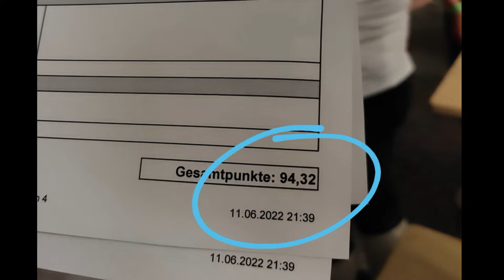Marktmusik Scharnstein Redtenbacher Marschwertung in Nussbach 2022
Am 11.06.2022 fand in Nussbach die Marschwertung des Bezirkes Kirchdorf statt. Unter 20 teilnehmenden Vereinen erhielt die Marktmusik Scharnstein Redtenbacher unter der Führung von Bezirksstabführer (Gmunden) Franz Gruber in der Stufe D die höchste bei dieser Marschwertung vergebene Punkteanzahl von 94,32 Gesamtpunkten.